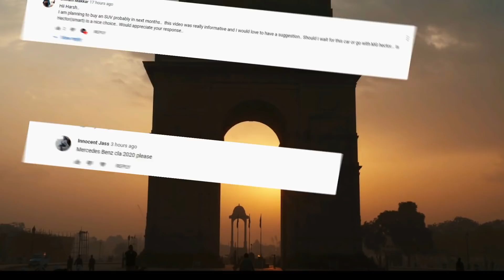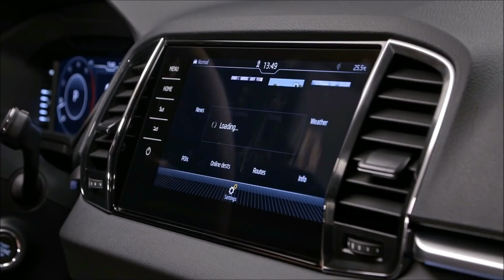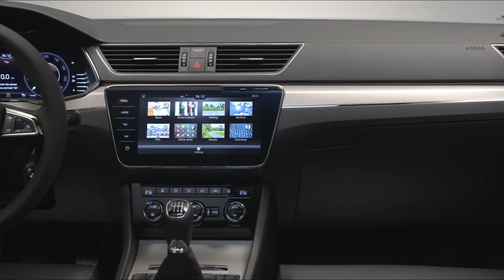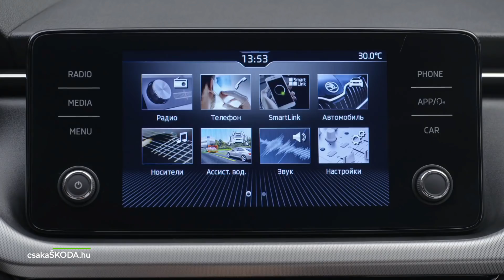Skoda की ईन 5 नई गाड़ियों का होगा भारत पर राज | 5 New Skoda Cars SUVs Launching in India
Skoda की ईन 5 नई गाड़ियों का होगा भारत पर राज | 5 New Skoda Cars Launching in India | Best Cars launching in India | 2020 New Cars

IN this video of CarVerSal YouTube channel I Harsh Baabbar will tell you all about the 5 New Skoda Cars launching in India in coming months

The Cars are

2020 Skoda Karoq 5 Seater Luxury SUV Jeep Compass Rival India Review is a 5 seater SUV from Skoda with the best in class features like the virtual cockpit, panoramic sunroof, 9 airbags, laser lights and more

2020 Skoda Superb Luxury Sedan India Launch Price Review is the flagship sedan from the German Brand based on the Audi platform and gets Laser LED Matrix Lights, Turbocharged petrol TSI engine and the best in class coupe design

2020 Skoda Octavia RS Toyota Corolla rival India Launch is the mid-size Sedan from Skoda which gets a 1.5L TSI engine with 150Hp and a 7 Speed DSG Transmission

2020 Skoda Rapid BS6 New Generation is totally a new Car with the best in class looks and performance and styling

SKODA Vision IN India launch Price is the Kia Seltos and the Hyundai Creta Rival from Skoda and is expected to be launched in India by 2021 with the best in class performance and dominanace

2020 Skoda Karoq SUV India Price, Skoda Karoq India Review, 2020 Skoda Superb Price, 2020 Skoda Cars Coming to India, New Skoda Cars coming to India, Best Value for Money Cars, Skoda Rapid BS6 Review, Skoda Octavia 2020 Review, Skoda Octavia L&K, Skoda Kodiaq BS6 Review, Skoda Vision IN Launch, Skoda Seltos Rival

CarVerSal